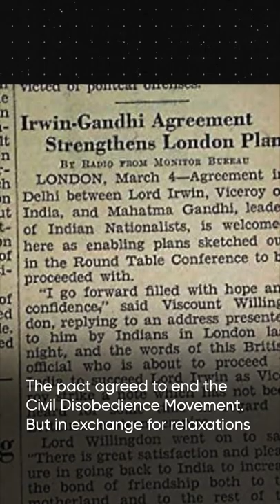otd in 1931 - Gandhi Irwin Pact | Tiff.in History